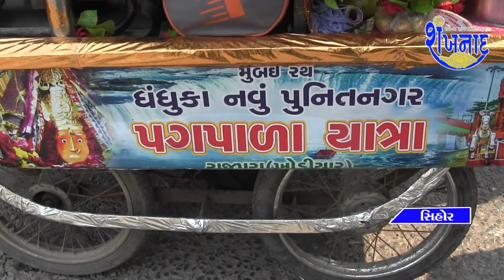રવિવારના પહેલા નોરતે રાજપરા ખોડિયાર મંદિરે રાજ્ય અને દેશભરમાંથી હજારો શ્રધ્ધાળુઓ ઉમટી પડશે.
Thousands of devotees from the state and the country will throng the Norte Rajpara Khodiyar temple on Sunday first.